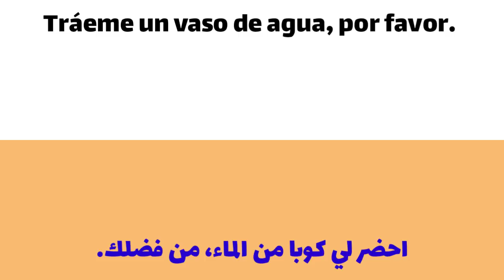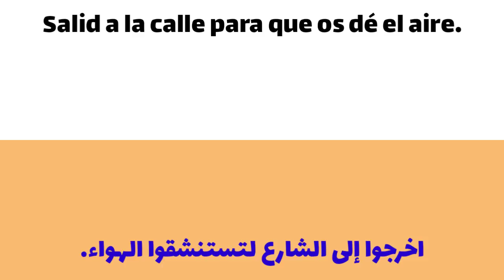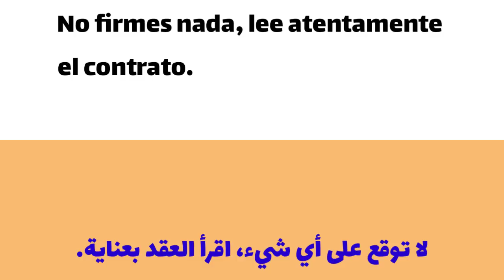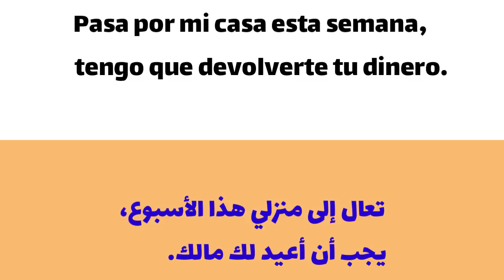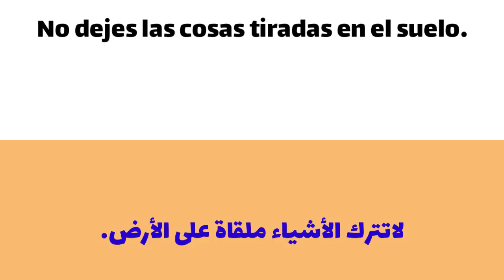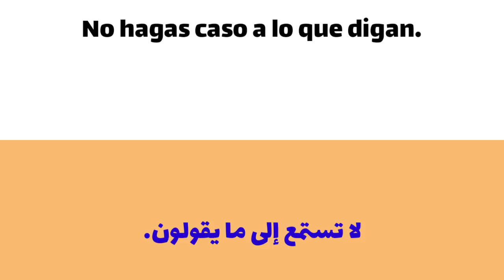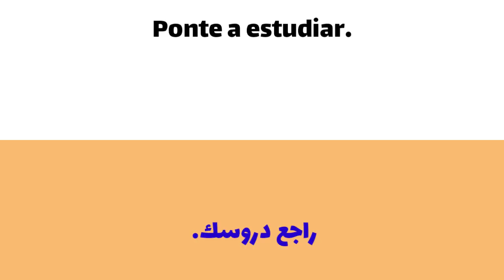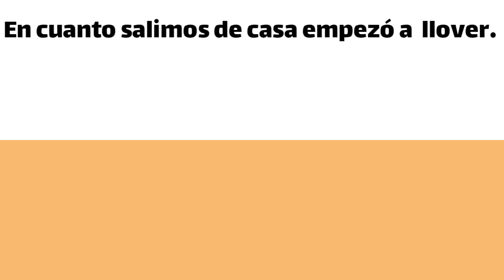أحسن العبارات الواقعية: لإعطاء الأوامر، النصائح، طلب الأشياء|| تكلم اللغة الاسبانية في أسرع وقت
في هذا الفيديو سأقدم لكم أهم الجمل و العبارات الشائعة لإعطاء الأوامر و النصائح و كذلك لطلب شيء ما للتكلم و التواصل باللغة الإسبانية بكل طلاقة.

تركيب الجمل بسهولة من جمل بسيطة إلى جمل أكثر تعقيداً.
تعلم الإسبانية في وقت قياسي.
 تعلم أهم الكلمات و التعابير في اللغة الإسبانية
 تعلم الإسبانية للمبتدئين عن طريق نطق وكتابة الحروف.
حفظ كل المفردات و الجمل  لكي تكون  قادر على التحدث أو المحادثة بالإسباني مع الناس بسهولة وفهم الأغاني الإسبانية والأفلام والمسلسلات بالإسبانية.